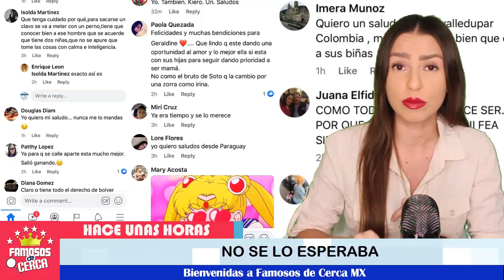🚨😱 ¡ 𝗧𝗿𝗶𝘀𝘁𝗲 𝗥𝗲𝗮𝗹𝗶𝗱𝗮𝗱 𝗾𝘂𝗲 𝗩𝗶𝘃𝗲 Huicho Dominguez 𝗟𝗲 𝗖𝗶𝗲𝗿𝗿𝗮𝗻 𝗹𝗮𝘀 𝗣𝘂𝗲𝗿𝘁𝗮𝘀 ! ⛔😭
L𝗲 𝗰𝗶𝗲𝗿𝗿𝗮𝗻 𝗹𝗮𝘀 𝗽𝘂𝗲𝗿𝘁𝗮𝘀 al actor despues de trabajar años para la Televisora y esta es su triste situacion...

 BIENVENIDOS!!!